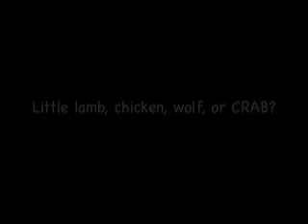Can you spell PATTERN. antidote for BS is smelling it first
noticing of a constant pattern
let us be the change we want to see in the world